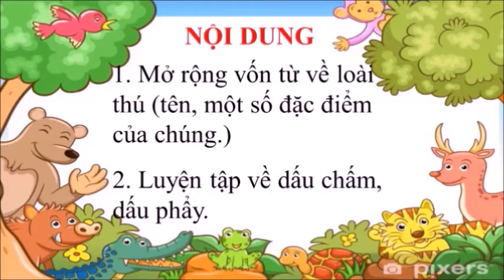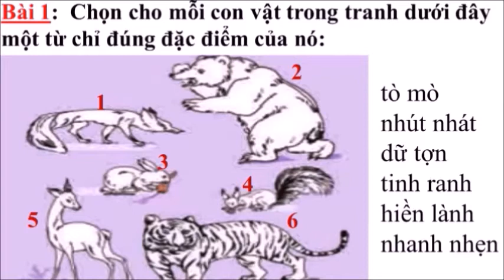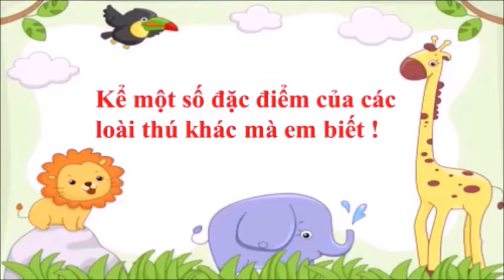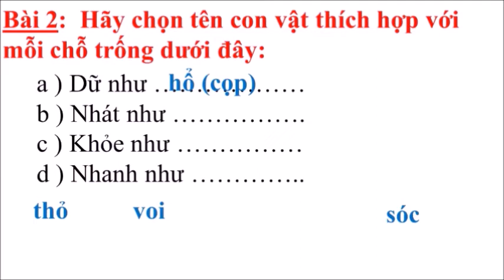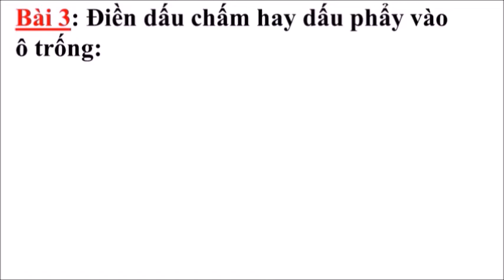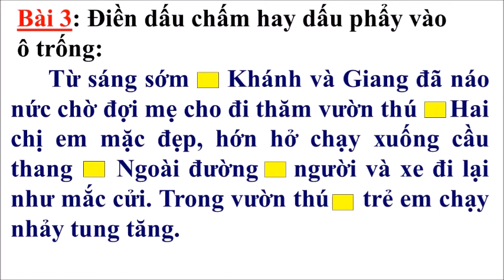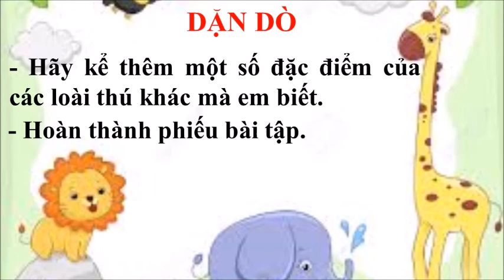TUẦN 24: LTVC LỚP 2 BÀI: TN VỀ LOÀI THÚ DẤU CHẤM, DẤU PHẨY (Thứ tư)